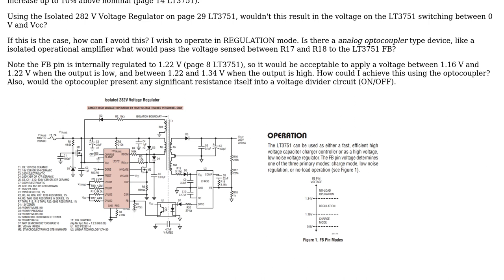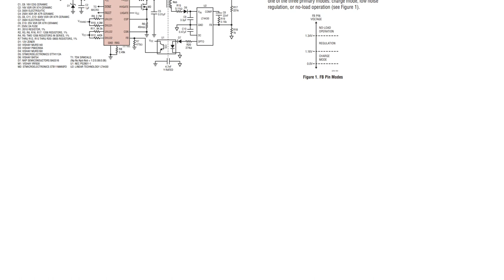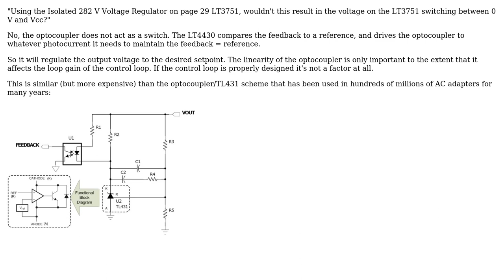Electronics: How to control switch mode power supply feedback voltage through optocoupler?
With thanks & praise to God, and with thanks to the many people who have made this project possible! | Content (except music & images) licensed under CC BY-SA | Music | Images & others | With thanks to user John D user A.S. and the Stack Exchange Network Trademarks are property of their respective owners. You are responsible for your own actions.